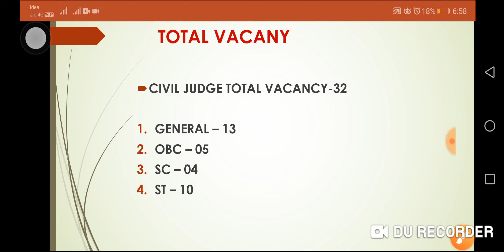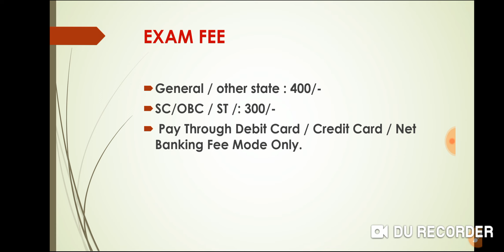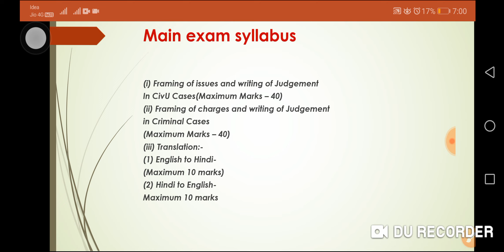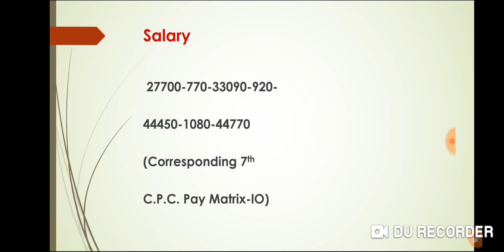Chattisgarh pcs job vacacy पूरी जानकारी इस वीडियो में graduation job |pariksha zone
TELEGRAM LINK Pariksha Zone
One step towards success
chattisgarh job
chhattisgarh job
chhattisgarh job portal
chhattisgarh job recruitment 2019
chhattisgarh job alert 2020
chhattisgarh jobs govt
chhattisgarh job consultancy
chhattisgarh job site
chhattisgarh jobskind 2019
chhattisgarh job vacancies
chhattisgarh job recruitment
chhattisgarh job whatsapp group link
chhattisgarh job news in hindi
chhattisgarh job 10th pass
chhattisgarh job kind 2020
chhattisgarh jobs for computer science
chhattisgarh jobs in medical
chhattisgarh job alert whatsapp group link
chhattisgarh job alert 2018
chhattisgarh job alert app
chhattisgarh agriculture job
chhattisgarh anganwadi job
chhattisgarh all job 2019
chhattisgarh all job
chhattisgarh airport job
chhattisgarh army job
chhattisgarh all job 2018
chhattisgarh ambikapur job
chhattisgarh abroad job consultancy
free job alert chhattisgarh
chhattisgarh free job alert
chhattisgarh free job alert 2019
chhattisgarh government job alert
chhattisgarh govt job alert
chhattisgarh free job alert 2018
chhattisgarh bank job
chhattisgarh bank job 2018
chhattisgarh bhilai job
job in bilaspur chhattisgarh
job indeed bilaspur chhattisgarh
job in bemetara chhattisgarh
bsnl job chhattisgarh
bajaj finance job chhattisgarh
job consultancy bilaspur chhattisgarh
hdfc bank job chhattisgarh
chhattisgarh gramin bank job
zomato bhilai chhattisgarh job vacancy
gramin bank chhattisgarh job vacancies
job in balod chhattisgarh
zomato bhilai chhattisgarh job
private bank job chhattisgarh
balrampur chhattisgarh job
olx bilaspur chhattisgarh job
chhattisgarh job card
chhattisgarh company job
chhattisgarh current job
chhattisgarh clerk job
chhattisgarh chaprasi job
nrega chhattisgarh job card number
chhattisgarh mein job chahiye
job consultancy raipur chhattisgarh
job in champa chhattisgarh
chhattisgarh private company job
job consultancy raigarh chhattisgarh
civil engineer jobs in chhattisgarh
cg government job chhattisgarh
chhattisgarh driver job
chhattisgarh defence job
chhattisgarh diploma job
chhattisgarh driving job
chhattisgarh district job
devnet job chhattisgarh
job in durg chhattisgarh
job in dhamtari chhattisgarh
chhattisgarh government driver job
chhattisgarh forest department job
ambulance driver job chhattisgarh
chhattisgarh health department job
govt.job./chhattisgarh durg
chhattisgarh sarkari driver job
chhattisgarh diploma government job
chhattisgarh engineering job
chhattisgarh civil engg job
chhattisgarh ex serviceman job
electrician job chhattisgarh
esic job chhattisgarh
mechanical engineering jobs in chhattisgarh
chhattisgarh forest job
chhattisgarh free
chhattisgarh fireman